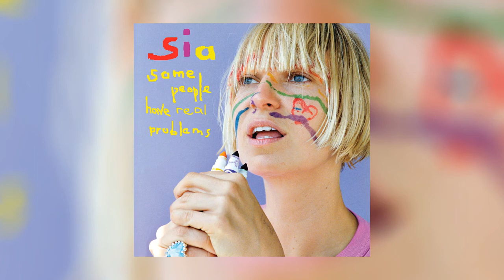Lentil by Sia from Some People Have Real Problems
For the first time ever, fans of the international icon, 5X GRAMMY Award nominee, and multi-platinum selling artist, songwriter, and hitmaker Sia will be able to purchase her fourth studio album, Some People Have Real Problems on vinyl, come May 26th. This double-LP release, housed in a two-pocket gatefold jacket with printed inner sleeves, is available to preorder now on Amazon.

After starting her career as a background singer and guest vocalist for the group Zero 7, the enigmatic impresario directed her efforts toward her solo career while simultaneously writing behind the scenes for fellow pop stars Britney Spears, Beyoncé, Celine Dion, and Rihanna for whom she wrote the 2012 smash hit “Diamonds.” Her 2014 record 1000 Forms of Fear debuted #1 on the Billboard 200, spawning the smash-hit single, “Chandelier.” Shunning the spotlight, she has since become known for wearing a wig that hides her face and chooses to live in the spotlight as anonymously as possible, which proves a difficult task given her string of recent successes.

Sia’s fourth studio album, Some People Have Real Problems features the singles “Day Too Soon,” “The Girl You Lost To Cocaine,” “Soon We’ll Be Found,” and the hit “Buttons.” When asked by Rolling Stone in a 2008 interview about the inspiration for the album title, Sia offered that "During the recording people would come in and complain about traffic, and I'd say, 'Some people have real problems.' Like, they're waiting for a lung or they don't have a mum." Weaving a pop tapestry is certainly no problem for Sia on Some People, as she masterfully pulls together a mixture of contemporary sophistication with enough soulful grit to keep things engrossing and thoroughly satisfying. Featuring a cameo by Beck on a pair of songs, “Academia” and “Death By Chocolate,” Some People Have Real Problems illuminates the playful, yet sophisticated spirit of a then emerging force in pop music.

LP 1
A1. Little Black Sandals
A2. Lentil
A3. Day Too Soon
B1. You Have Been Loved
B2. The Girl You Lost To Cocaine
B3. Academia
B4. I Go To Sleep

LP 2C1. Playground
C2. Death By Chocolate
C3. Soon We’ll Be Found
C4. Electric Bird
D1. Beautiful Calm Driving
D2. Lullaby
D3. Buttons